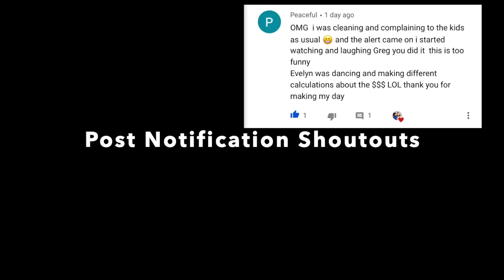I Have Another Guy Coming Over,Can You Leave?!!!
Another Guy Coming Over,Can You Leave?!!!